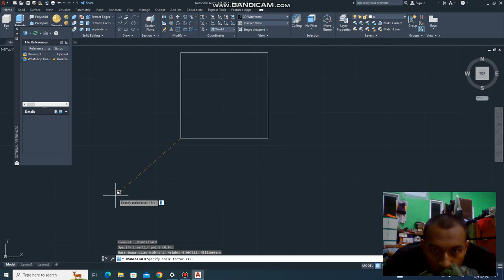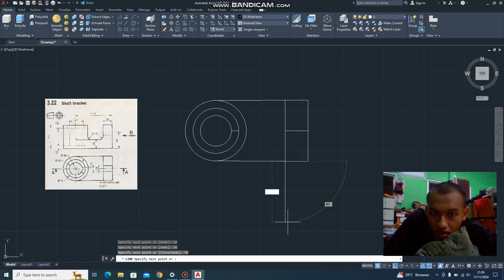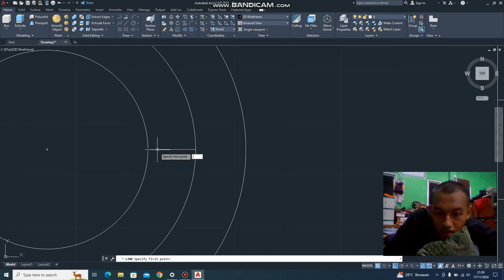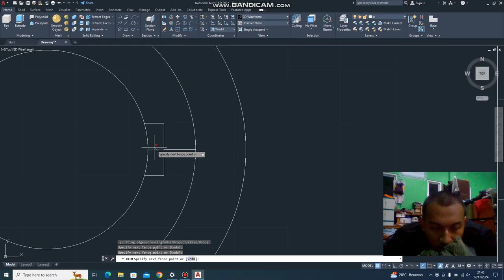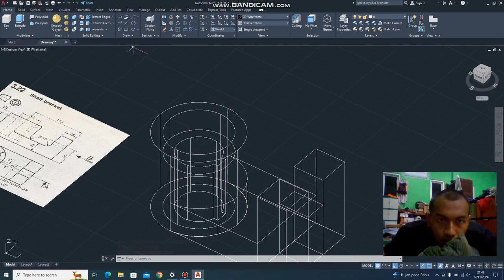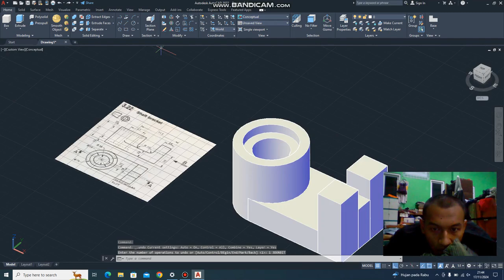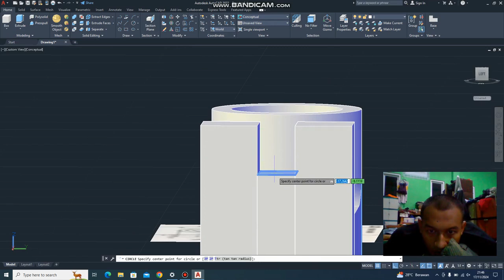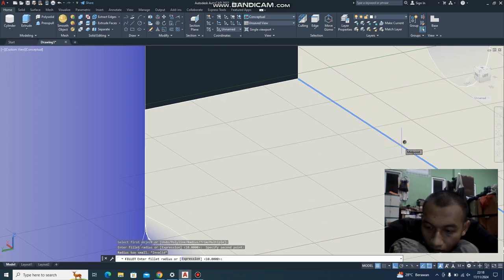Tugas 1 CAD | Shaft Bracket | Fajar Azmi (08) | 1TI